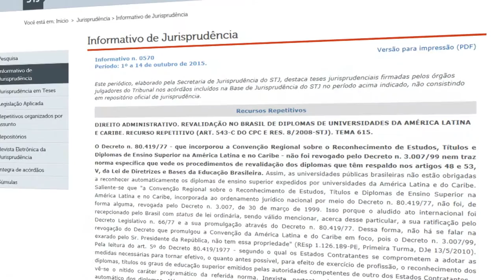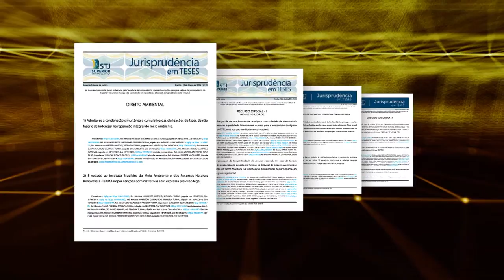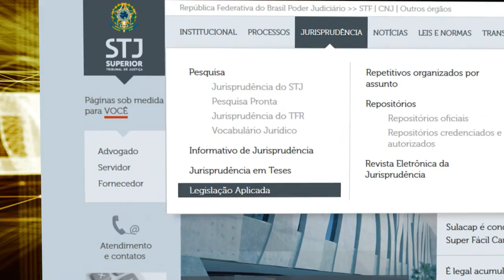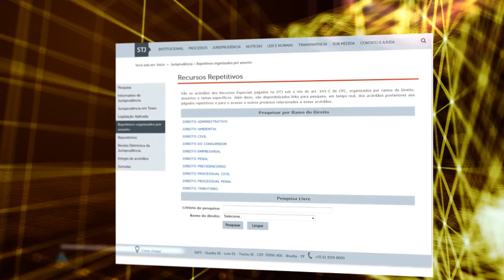Justiça Viva #04 - Ministro Sidnei Beneti (07/11/2016)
No próximo programa Justiça Viva,  o advogado Rafael Siqueira, o jornalista Felipe Recondo e o cientista político Valdir Pucci, recebem o ministro Sidnei Beneti, para uma conversa sobre sua trajetória no judiciário brasileiro, e as mudanças na magistratura nesse período.

O programa é exibido pela TV Justiça toda segunda-feira, às 21h, com reapresentação às quartas (20h), sextas (20h) e domingos (21h).